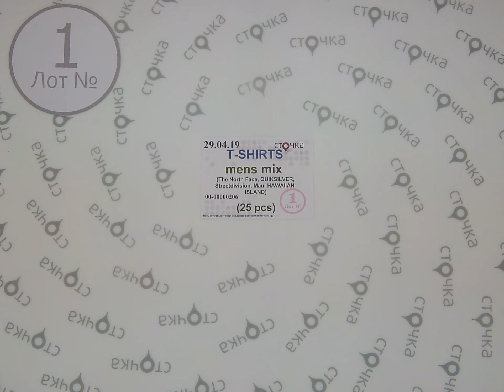T-SHIRTS mens mix 1, сток одежда оптом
T-SHIRTS mens mix (лот №1)
Мужские футболки (сток)
Сезон: Лето
Страна: Европа
Цена за мешок: 132.5 евро
Кол-во в мешке, шт.: 25
Цена за ед.: 5.3 евро